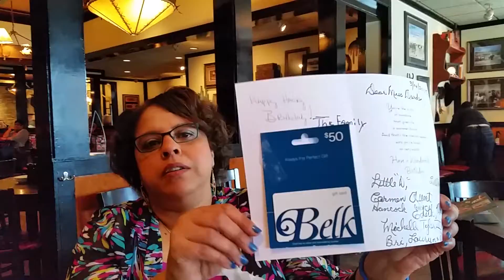Sandra Birthday 2015